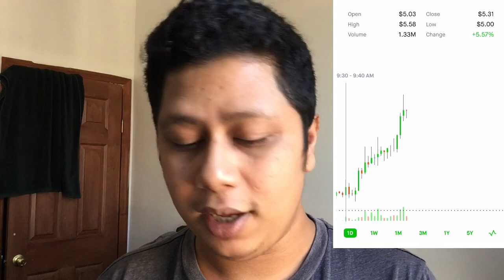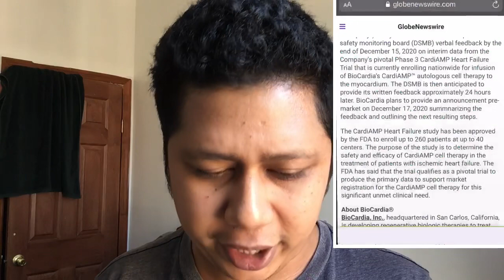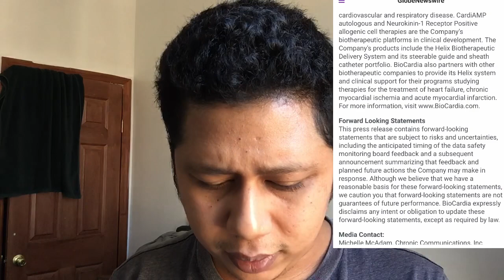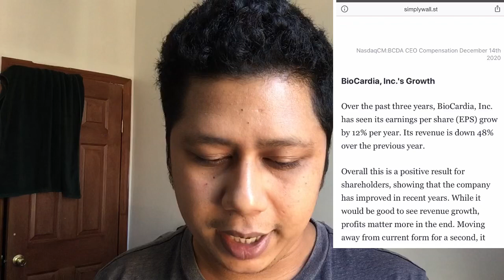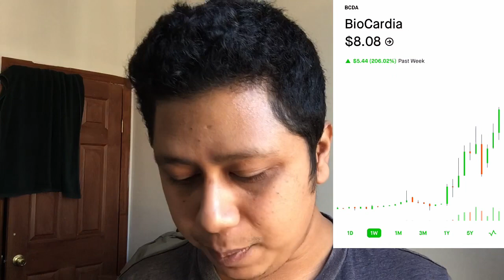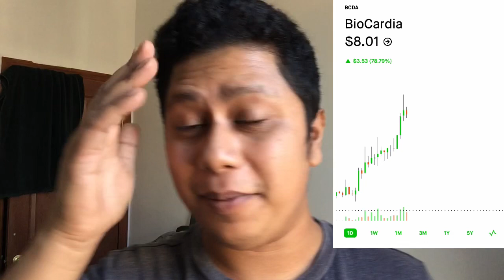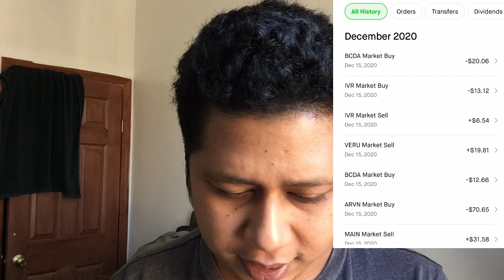THIS BIO CARDIA INC STOCK COULD BE MASSIVE?![buy] ROBINHOOD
Hey guys it’s your boii naz today I will be talking about how bio cardia is next big move

FIRST TIME INVESTING CLICK HERE FOR FREE STOCK WITH SIGNING UP WITH ROBINHOOD: